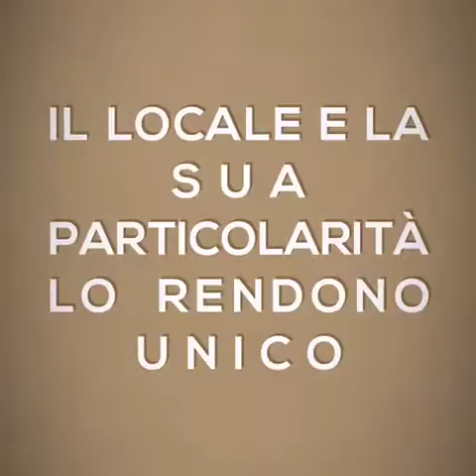Pane E Vino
Il Ristorante, Pizzeria Pane e Vino di Milano ha la cucina aperta tutti i giorni dalle 9 alle 23 ed offre piatti sensazionali preparati al momento dallo Chef sempre presente, dall' Inglish breackfast alla cena alla carta.

Ogni piatto è realizzato con ingredienti di primissima scelta, fantasia nella presentazione e soprattutto tutta la cura che richiede la cucina Italiana, inclusa l' attenzione per diete speciali.

Il menu è ricco di piatti per farvi degustare le prelibatezze culinarie preparate con passione.

La pasticceria è qualcosa di veramente speciale e sublime nei sapori.

La carta dei vini è una vera enoteca dove trovare i migliori prodotti nazionali ed Europei.

Gli ambienti sono allestiti da un designe moderno e intellettuale.

Ideale per le feste di Laurea dove Pane e Vino Milano si prenderà cura delle vostre feste dopo anni di sacrifici che avete fatto per arrivare a questo prestigioso traguardo.

Catering e Banchetti Pane e Vino organizza per voi oltre ai tradizionali banchetti, Ricevimenti, Buffet, Catering per una riunione aziendale, catering per un importante meeting e catering per una festa privata e a casa vostra.

Ristorante da provare per qualsiasi tipo di banchetto.